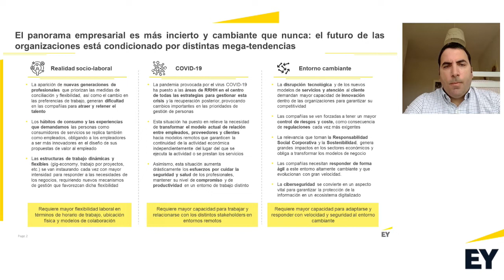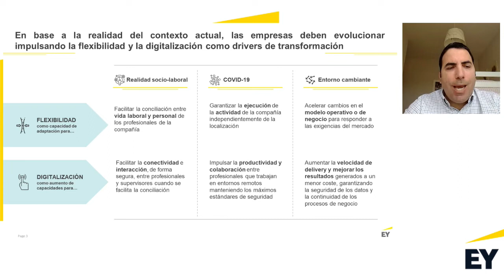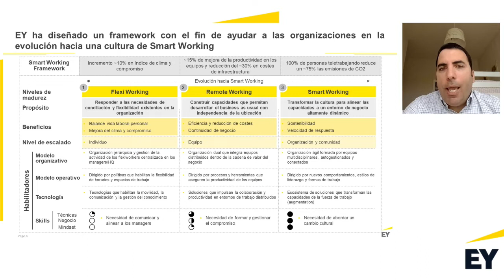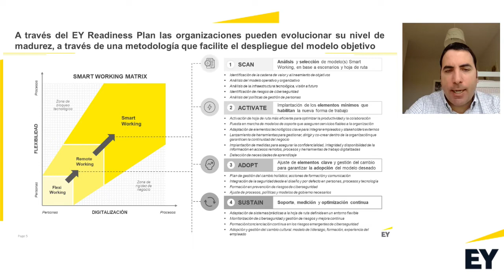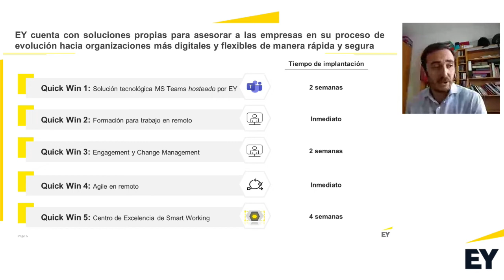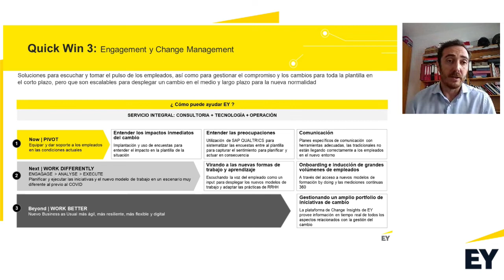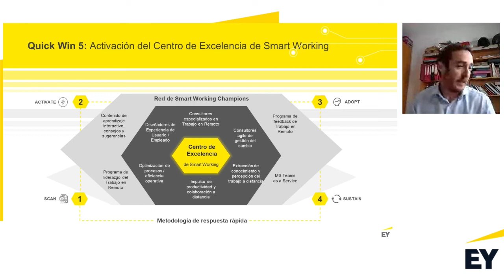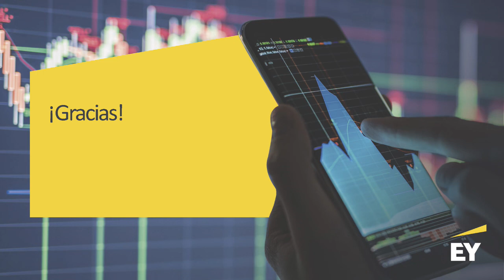Smart Working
Acelerar la adopción de nuevas formas de trabajo ante la escala de COVID19